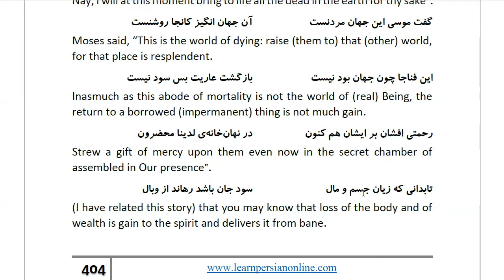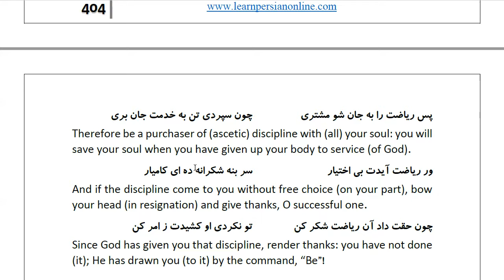Masnawi Rumi: In Farsi with English Translation: Part 452: How God most High answered